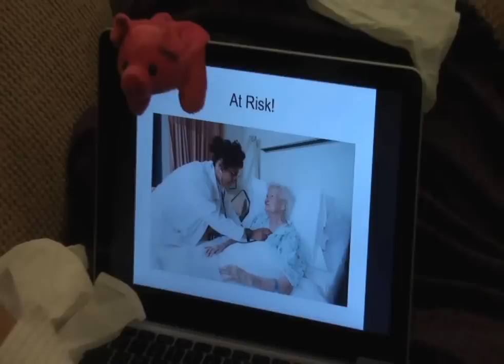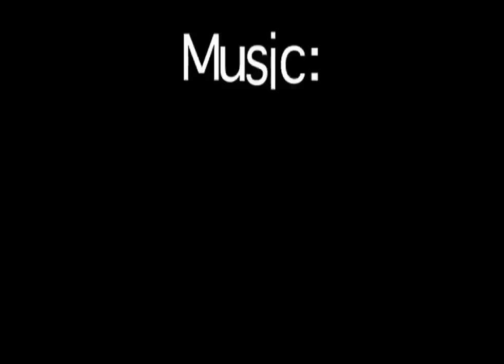H1N1NU Educational Video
College of Nursing students produced an educational video about H1N1.